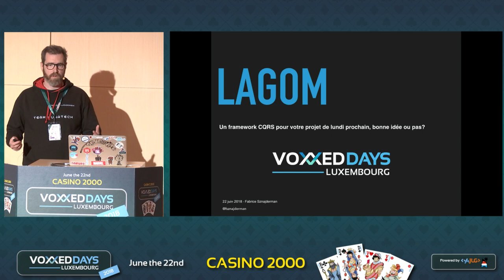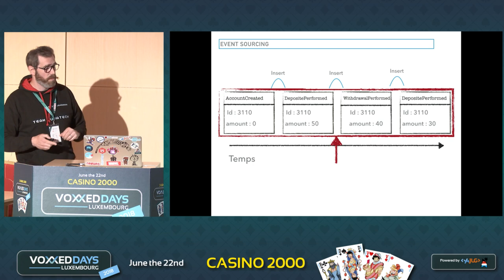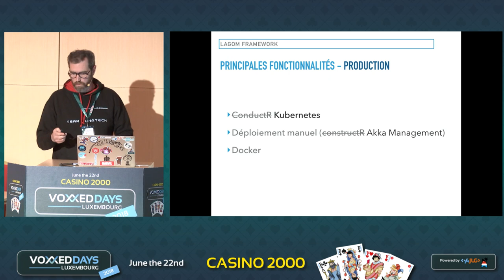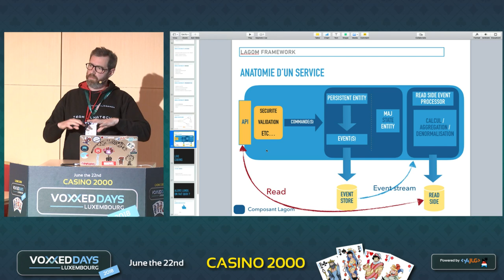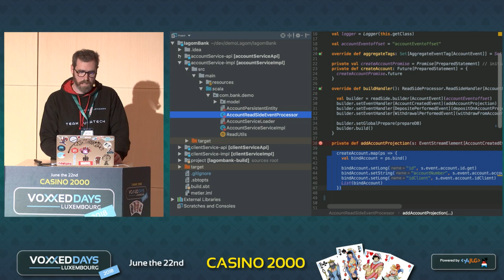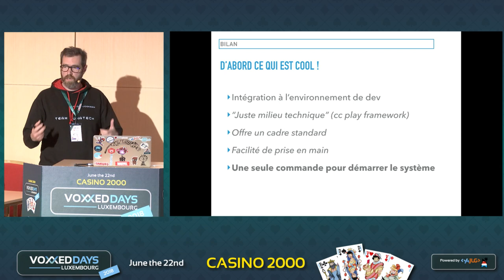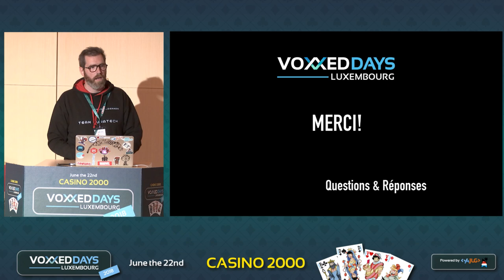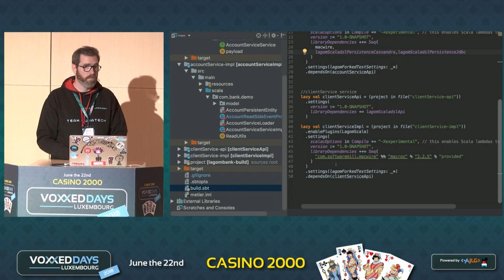Lagom : un framework CQRS, pour lundi prochain, bonne idée ou pas? (Fabrice Sznajderman)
Lagom : un framework CQRS, pour votre projet de lundi prochain, bonne idée ou pas?